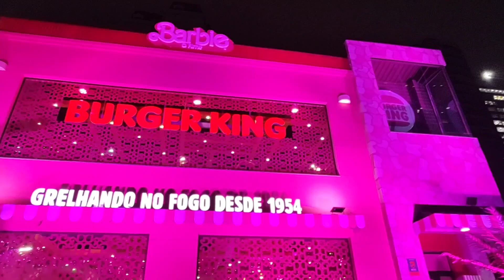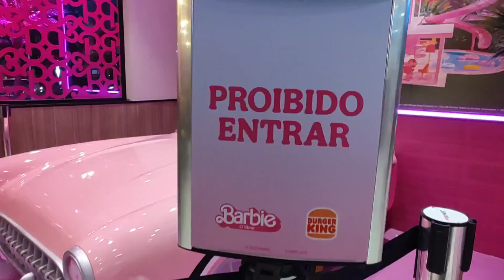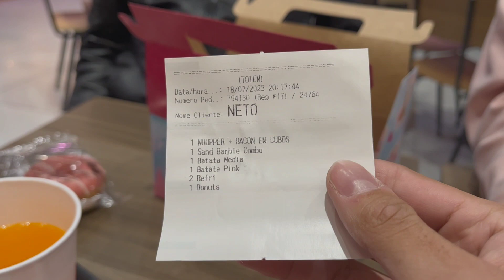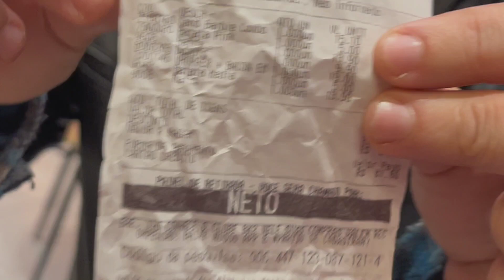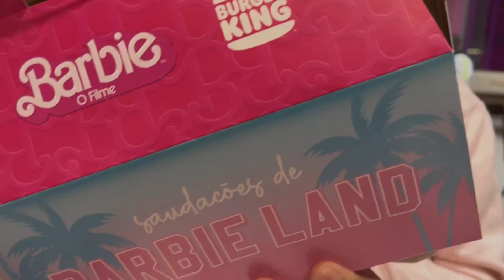Burger King vira Casa da Barbie em São Paulo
Uma unidade do Burger King em São Paulo se transformou na casa da Barbie. Na noite desta terça-feira (18), o Cotia e Cia visitou o restaurante localizado na Avenida Presidente Juscelino Kubitschek.

A campanha comemora o lançamento do live-action da boneca, que estreia nos cinemas nesta quinta-feira (20).

Veja no vídeo abaixo tudo o que nós encontramos no restaurante do BK mergulhado no cor-de-rosa da boneca mais famosa do mundo – e também a nossa análise sobre o Combo da Barbie.